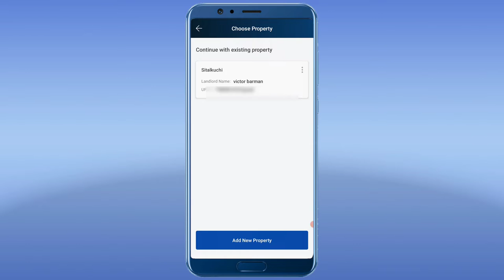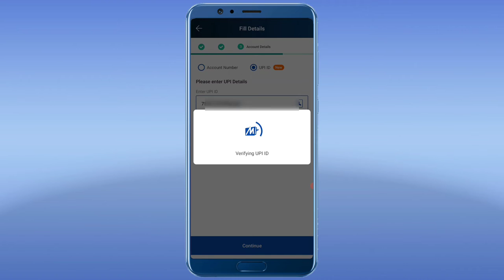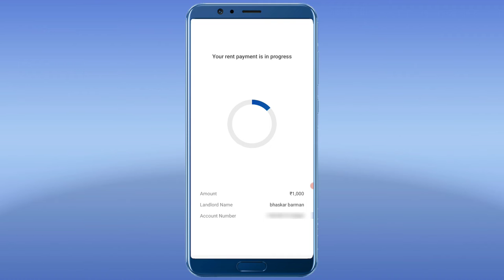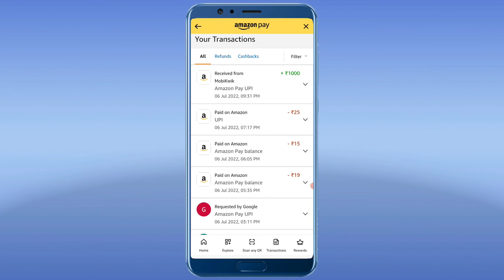Mobikwik Zip Balance Bank Transfer ! Mobikwik Zip To Bank Transfer ! Mobikwik Zip To Bank !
Video Related Keyboard :
Mobikwik Zip Balance Bank Transfer
Mobikwik Zip To Bank Transfer
Mobikwik Zip To Bank
mobikwik zip balance to bank
mobikwik zip balance to bank account
mobikwik zip balance to bank transfer
mobikwik balance to bank
mobikwik balance to bank account
mobikwik balance to bank transfer
mobikwik zip balance bank par kaise lee
mobikwik balance bank par kaise lee
mobikwik to bank
how to withdraw mobikwik zip balance
how to withdraw mobikwik balance
mobikwik zip balance
mobikwik zip